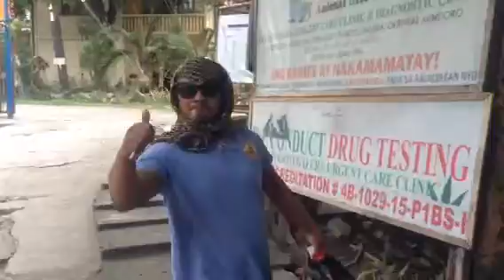ZETANS MANILA ABOARD PUERTO GALERA MINDORO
Manila to Mindoro out of town